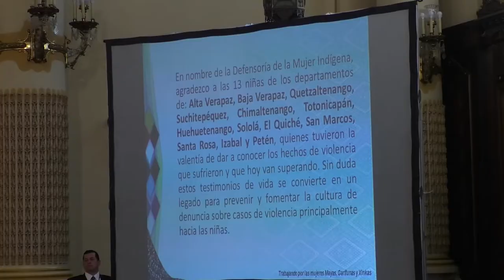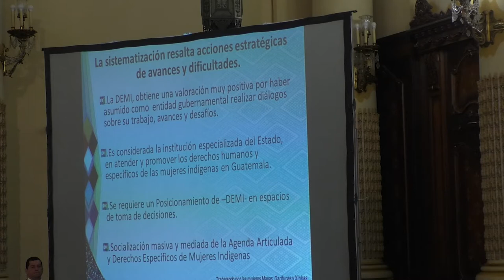Vicepresidente recibe informes para la erradicación de la violencia contra la mujer indígena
En el marco de los XIX años de fundación de la Defensoría de la Mujer Indígena (Demi), autoridades de dicha dependencia presentaron públicamente 2 documentos con los que buscan coadyuvar esfuerzos y acciones para eliminar la violencia contra los derechos de las mujeres indígenas mayas, garífunas y xincas. Los escritos fueron entregados al vicepresidente Jafeth Cabrera en el Palacio Nacional de la Cultura.

El primer texto, denominado Siempre Seremos Fuertes, es una compilación de testimonios de niñas víctimas de violencia quienes han sido atendidas por la Demi. El segundo es la  Sistematización del Proceso de Diálogo y Ruta de Seguimiento para el Abordaje de los Derechos Específicos de las Mujeres Indígenas y la Agenda Articulada del referido sector.

Como Gobierno hemos encaminado el sendero del diálogo como fundamento para resolver la problemática del país. Me agrada este tipo de acontecimientos porque toda la vida hemos trabajado en torno al proceso de desarrollo de las comunidades indígenas de la nación”, indicó Cabrera.

El vicegobernante agregó que son importantes estos documentos para trazar una hoja de ruta para resolver dichas problemáticas, las cuales son tratadas y acompañadas por instituciones gubernamentales.

Con información de Jarbin Yelmo
“Vamos por la ruta correcta de sentar las bases. Les felicito, vamos a dar prioridad a estos documentos para que sean socializados con las otras dependencias y así contribuir con un eslabón más para que mañana tengamos un desarrollo sostenible para una mejor calidad de vida de todos los guatemaltecos”, concluyó Cabrera.